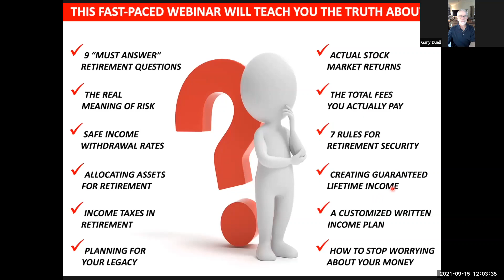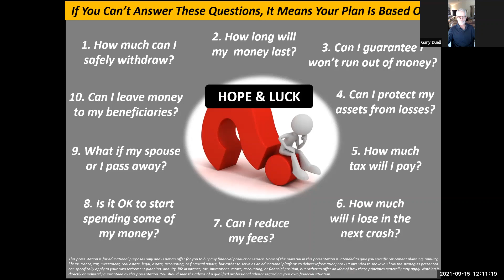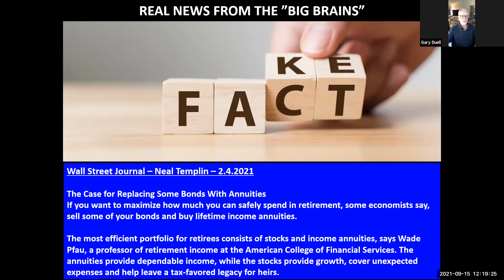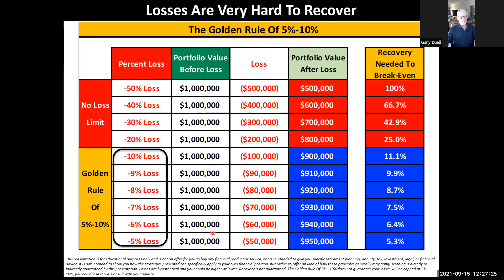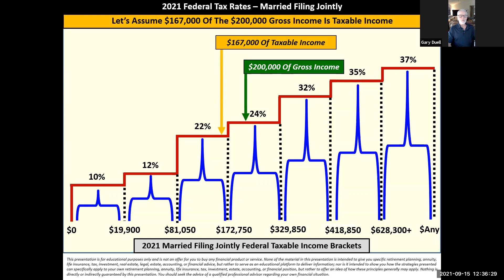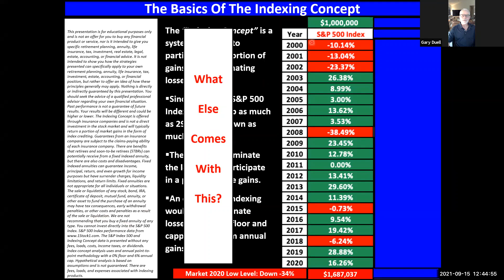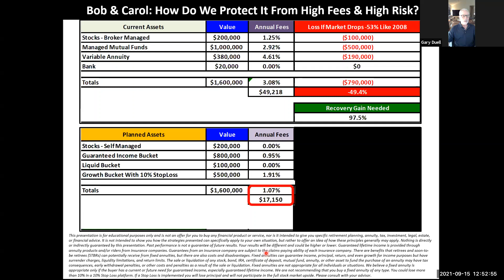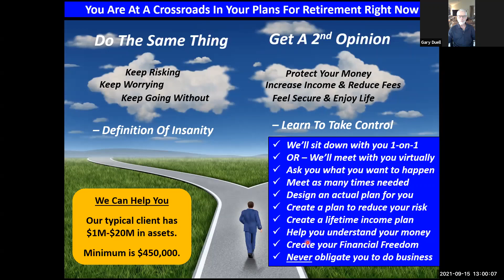The Million Dollar Webinar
In this video, we discuss:

- How to potentially cut your investment fees by 50% or more. If you save just 1% on fees per year, on a $1,000,000 portfolio, you could save $250,000 in fees over the next 25 years

- Two things you can immediately do to help prevent crashes of your investment portfolio

- How to potentially earn competitive returns, without taking excessive risks